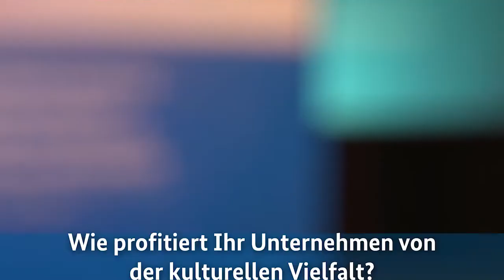Deutsch-Türkische Unternehmerinnen und Unternehmer im Fokus: Süreyya Inal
Vor kurzem haben wir zusammen mit Bundeswirtschaftsministerin Brigitte Zypries beeindruckende Unternehmerinnen und Unternehmer mit deutsch-türkischen Wurzeln getroffen. Sie führen erfolgreiche Unternehmen, die Umsatz und Arbeitsplätze schaffen, Geflüchtete integrieren und einen wichtigen Beitrag für die deutsch-türkischen Wirtschaftsbeziehungen leisten. Süreyya Inal ist eine von ihnen. Sie berät mit ihrer Berliner Steuerkanzlei deutsche Unternehmen, die in der Türkei investieren und türkische Unternehmen, die in Deutschland Fuß fassen wollen.